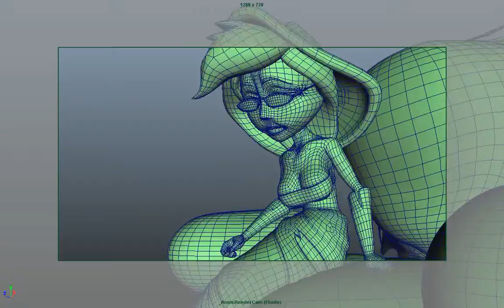deathEffects_v12 | Devils angels and dating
latest version, I have separated the wings so they have their own emitter - just need to tweak the look and rate now :)